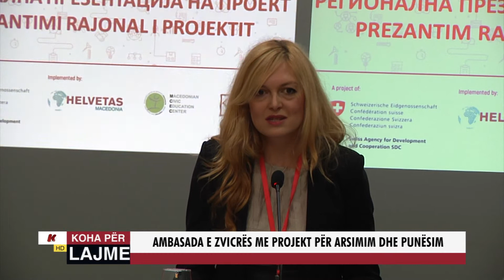AMBASADA E ZVICRËS ME PROJEKT PËR ARSIMIM DHE PUNËSIM